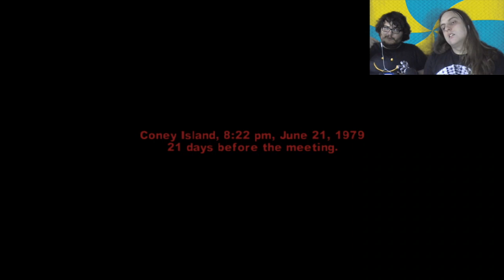BoozeHounds Play: The Warriors, Part 12 "Meat Market Pounding"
And not a lady of the night in sight.